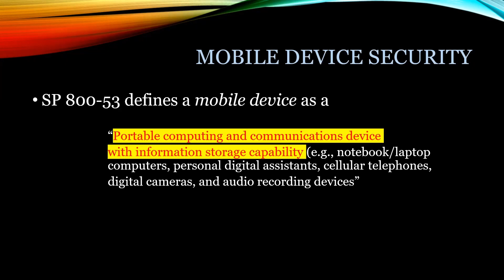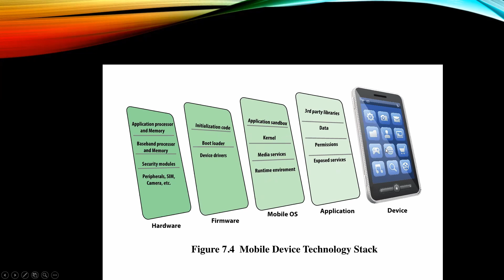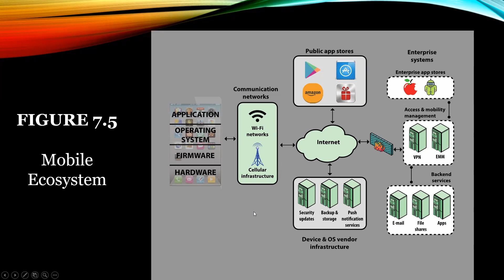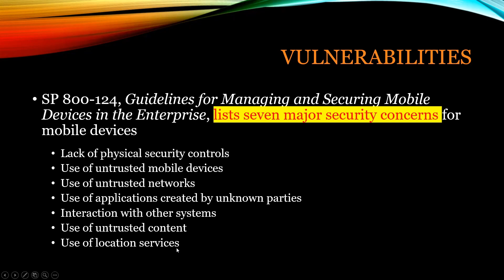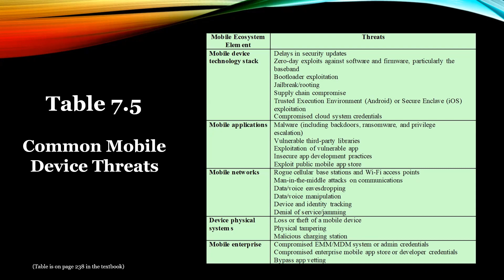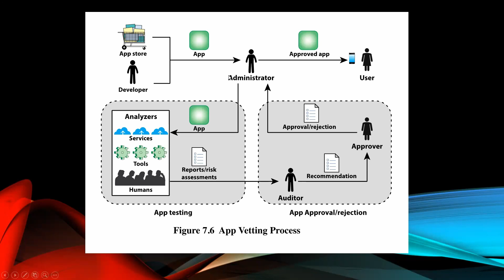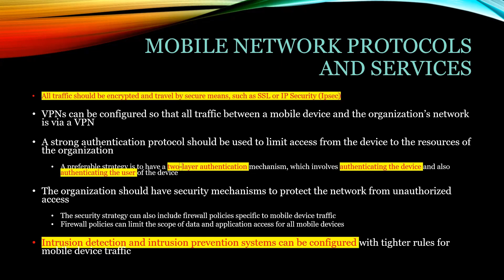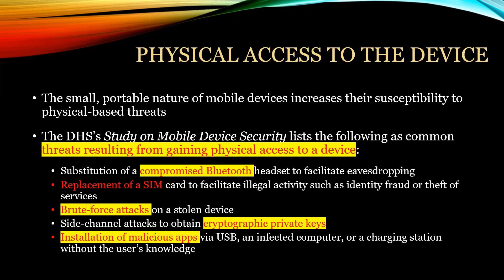Mobile Device Security